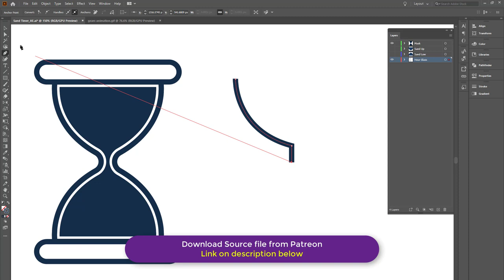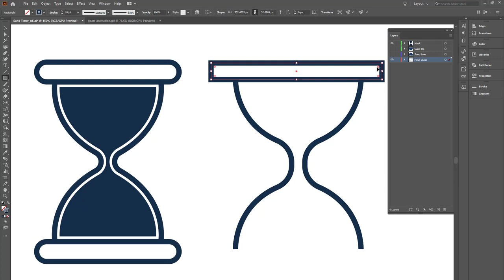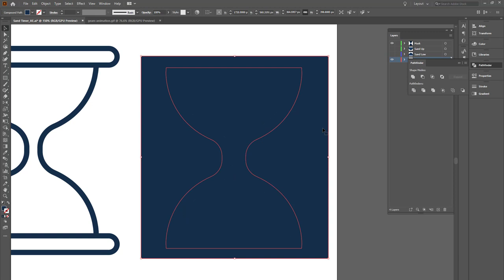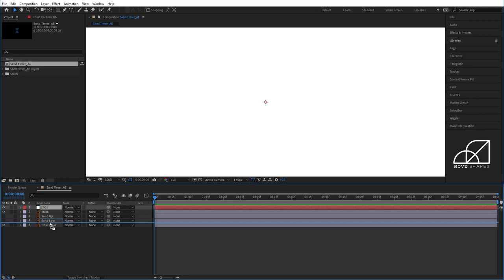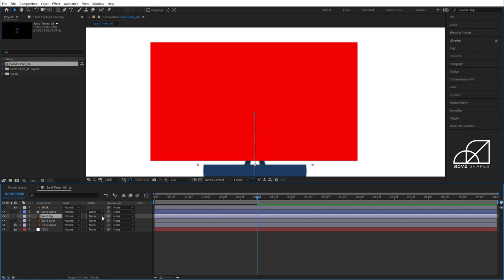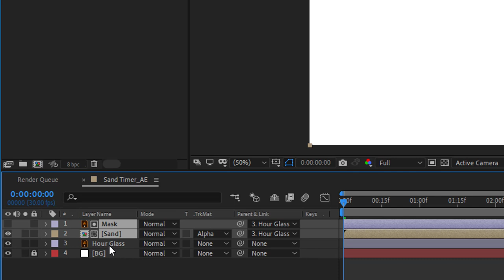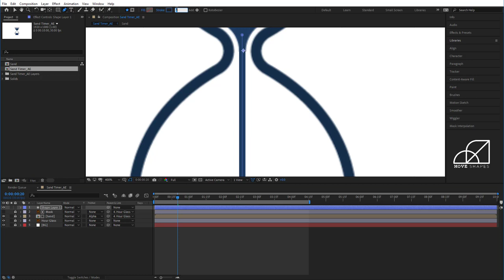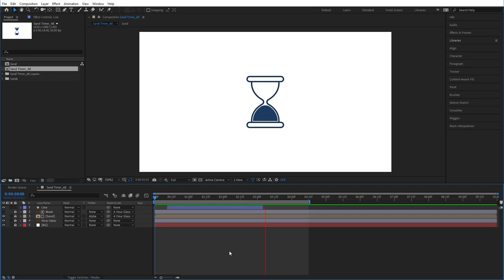How to Create and Animate Loading Sand Timer Animation in After Effects Tutorial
⭐ Character Animation in After Effects Tutorials

Morning Station by Tokyo Music Walker